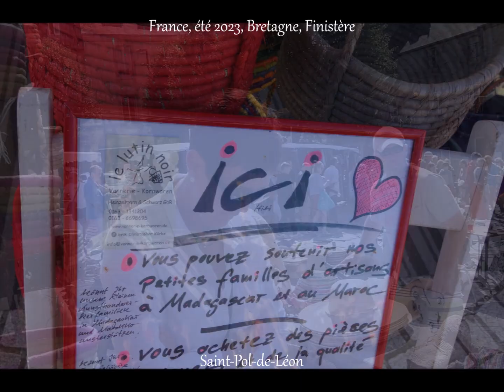Marché à SAINT POL, Finistère, Saint-Pol-de-Léon, Bretagne, France, Rafa, été 2023, by @HabariSalam+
Achat de Bijoux Au Marché du Mardi Matin à Saint-Pol, auprès de la Soeur de Patrick. Achat de Sac Africain. Apéro au "Parvis" face à la Cathédrale. Retour à Vélo. Belle Journée ensoleillée. .